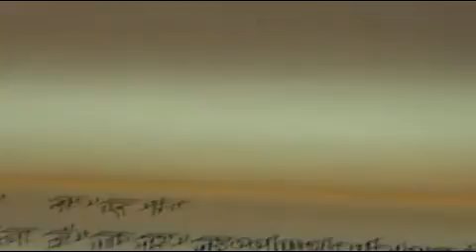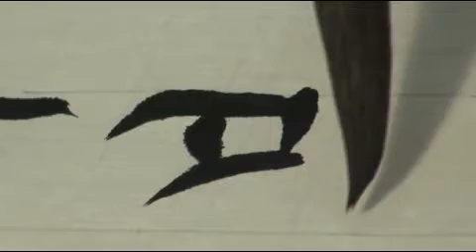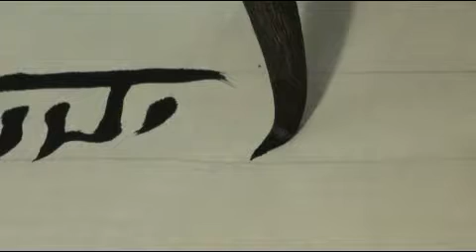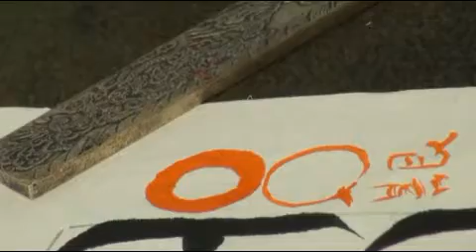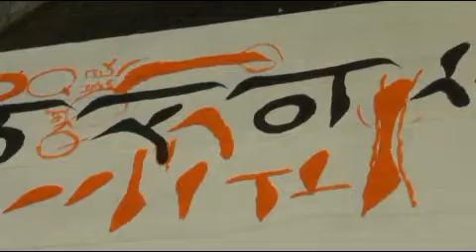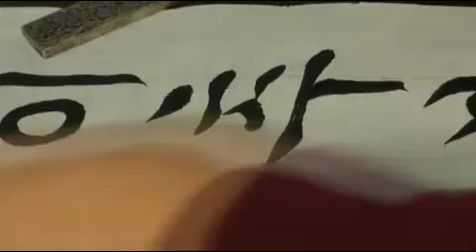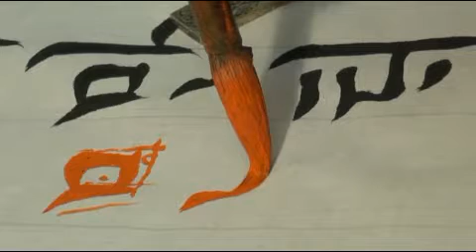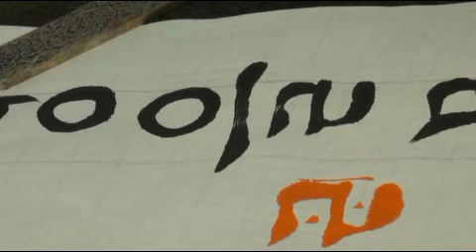한글: 정자 옥원듕회연 1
작자·연대 미상의 고전소설로 윤리도덕관을 바탕으로 한 중세 봉건시대의 男女離合을 다룬 애정소설이다. ‘옥원재합기연(玉鴛再合奇緣)’이라고도 한다. 한글필사본으로 총 21책 중 5책은 없어지고, 6권부터 21권(정자 11권, 흘림 5권)까지는 현재 韓國精神文化硏究院 도서관에 소장되어있다.
점과 획은 서예의 기법을 엄격하게 준수하였고, 여백의 조화가 훌륭한 짜임새를 보이고 있으며, 그 중에서도 '제6권'은 궁체 한글서예 정자의 규범이 된다고 하겠다.

是作者,年代未详的古典小说,是以伦理道德观为基础的描写中世纪封建时代的男女合拍的爱情小说。 亦称"玉鴛再合奇缘"。 韩文抄写本共21册,其中5册已消失,6册至21册(正字11册,行書5册)现收藏于韩国神文化院图书馆。
点和笔严格遵守了书法的技法,余白的调和呈现出良好的结构,其中"第六卷"可以说是宫体韩文书法亭的规范。

作者·年代未詳の古典小説で倫理道徳観を基にした中世封建時代の女離合を描いた愛情小説だ。 「玉鴛再合奇緣」とも言う。ハングル筆写本で計21本の中5本はなくなり、6巻から21冊(正字11冊、行書5冊)までは現在韓國精神文化硏究院図書館に所蔵されている。
点と一線は書道の技法を厳格に遵守し、余白の調和が立派な仕組みを見せており、その中でも'第6冊'は書体ハングル書道正字の規範になったということである。